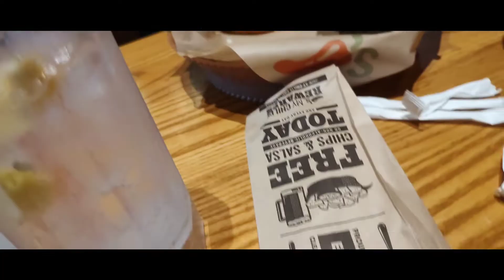How and Why I Ate Hot Soup?!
It was a very hot day as most days are in Florida especially during the summer months. So, I decided after visiting the doctor to go to Chili's and get hot chicken soup and a hot hamburger with fries!  Precious and I had a fun day, join us and have fun too!